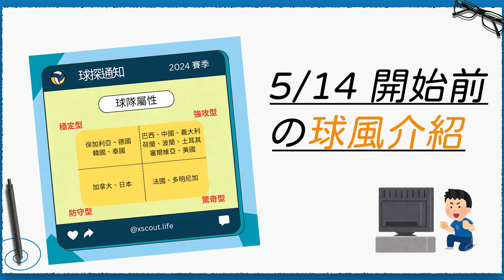【X球探｜VNL】倒數48小時，16國女排球風一次看！（主觀多，請慎入）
加入頻道會員成為『鍵盤球探』吧！

追蹤-球探通知收起來！

2024 VNL 即將登場

女子組 賽程
【預賽】
Week1 5/14~5/19
Week2 5/28~6/2
Week3 6/11~6/16
【決賽】
6/20~6/23
男子組 賽程
【預賽】
Week1 5/21~5/26
Week2  6/4~6/9
Week3 6/18~6/23
【決賽】
6/27~6/30